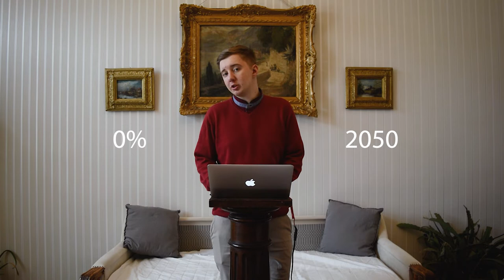Who is Michael Bloomberg?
A short insight of the ninth richest person in the world, who vies for presidency.

Written by: Márton Kiss
Presented by: Bálint Tóth